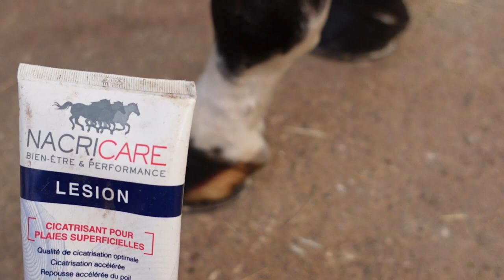soin après séance de saut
voici les soin que je fait après une séance de saut
soi gros séance de saut soi concours